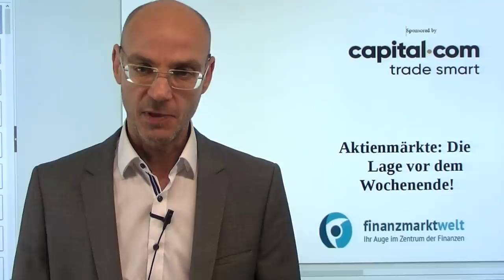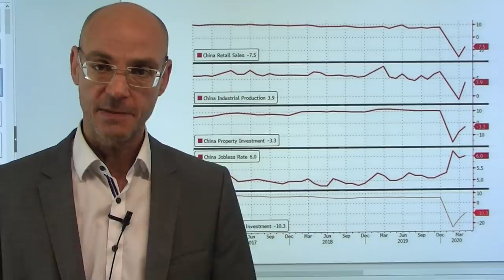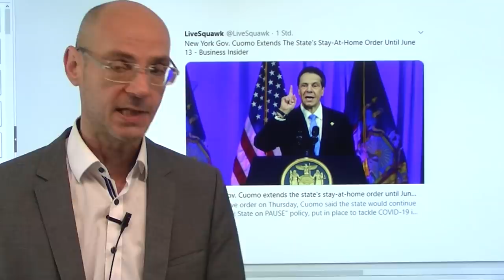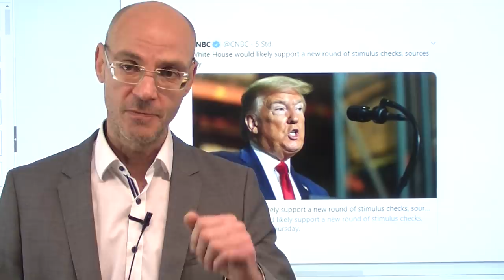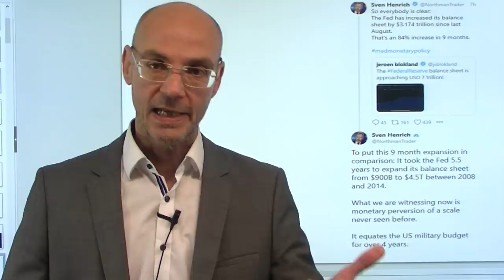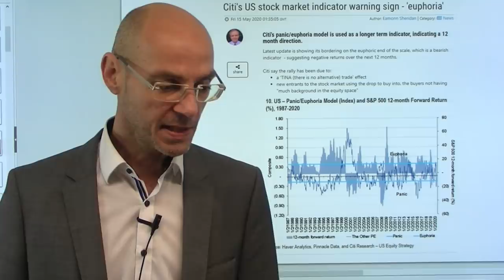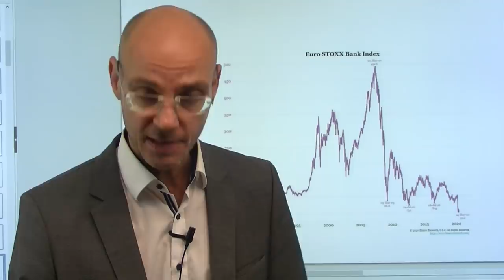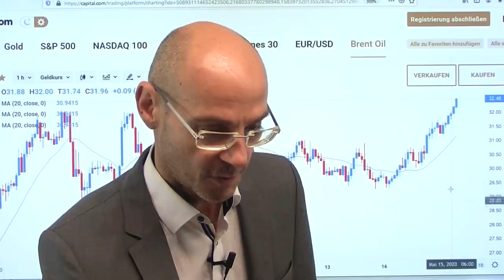Aktienmärkte: Die Lage vor dem Wochenende! Videoausblick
Unter Führung der Wall Street konnten die Aktienmärkte einen herberen Abverkauf vermeiden - die US-Indizes drehten dann sogar noch ins Plus. Auslöser für die Wende waren Hoffnungen auf das nächste Stimulus-Programm in den USA nach Aussagen von Trump, aber bis dieser Stimulus kommt, wird noch einige Zeit vergehen. Heute stehen zentrale Daten auf der Agenda: in Deutschland die erste Veröffentlichung des BIP, in den USA die für die Wirtschaft so zentralen Einzelhandelsumsätze. Die Aktienmärkte sind derzeit hin- und hergerissen in einer Art Kampf zwischen Liquidität ("Fed-Put") und ökonomischer Realität - was ist mittel- und lanfristig wichtiger: der monetäre (Notenbanken-Liquidität) oder der fundamentale Faktor (Konjunkturdaten und Unternehmenszahlen)?